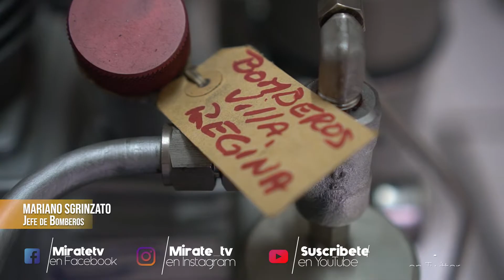60° Aniversario de Bomberos Voluntarios de Villa Regina.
Sexagésimo aniversario de la fundación del Cuartel de Bomberos Voluntarios de Villa Regina.
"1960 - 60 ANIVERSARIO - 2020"